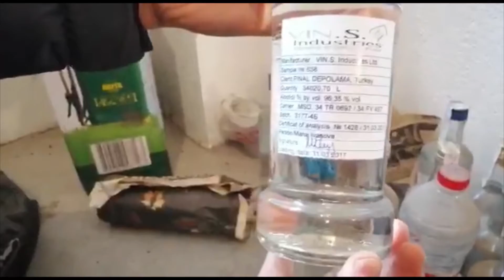YILBAŞI ÖNCESİ ZEHİRLEYECEKLERDİ